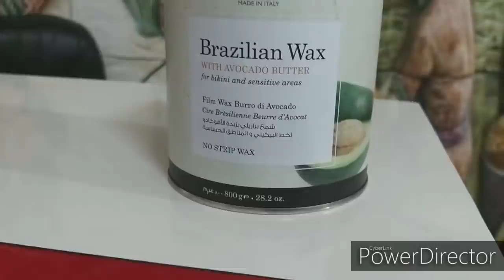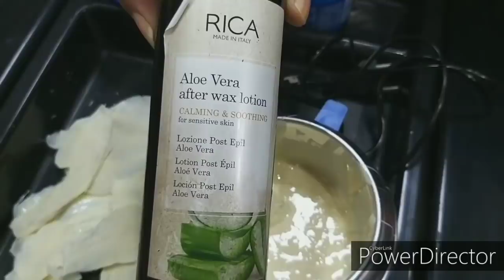Best unwanted hair removal// full face waxing step by step easy & simple method for beginners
Rica aloe vera after waxing lotion
Rica white chocolate wax
 Best Wax strips
Roll on wax heater
Purplle Soft Matte Lip Crayon, Red - Twister Time 1 (3 g)
Purplle Soft Matte Lip Crayon, Red - 20 Questions Time 4 (3 g)
Purplle Soft Matte Lip Crayon, Nude - Board Game Time 6 (3 g)
Purplle Soft Matte Lip Crayon, Brown - Blind Makeover Time 10 (3 g)
Purplle Soft Matte Lip Crayon, Red - Treasure Hunt Time 5 (3 g)
Purplle Soft Matte Lip Crayon, Brown - Never Have I Ever Time 3 (3 g)

my sim sim store link👍